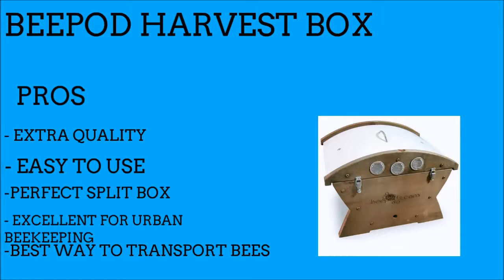Beepod Harvest Box Review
Beepod Harvest Box Purchase at Amazon
for further reviews,articles,videos and Awesome Beekeeping Offers.

 Top 10 Rated Beekeeping Supplies
The Beekeeper's Bible Hardcover
Backyard Beekeeper:Kindle Edition
Beekeeping for Dummies
Goodland Bee Supply Complete Tool Assortment
10 Frame Complete Deep Body Hive Kit(Similar to the one in the video)
Beehive 20 Frame Complete Box Kit (10 Deep and 10 Medium) with Metal Roof
White Medium / Large Beekeeping Suit, Jacket, Pull Over, Smock with a Veil
Bee Hive Smoker Stainless Steel w/Heat Shield from VIVO
Honeybee Headquarters Beekeeping Bee Hive Starter Kit (unassembled)
Golden Bee Hive Starter Kit (Assembled) with Beekeeping Supplies

Top 10 Rated  Organic Bee Health Products
YS Bee Farms CERTIFIED ORGANIC RAW HONEY 100%(3 Pack)
Big Island Pure Raw Macadamia Blossom Hawaiian Honey Large 47 oz.
Arizona Desert Wildflower Honey (Raw & Unfiltered by Crockett Honey)
#1 Best Tasting Royal Jelly, Premium Fresh Farmers Market Big 1lb
Stakich CINNAMON RAW HONEY Unprocessed, Unheated - 5 lb (80 oz)
Nature Nate's 100% Pure, Raw and Unfiltered Honey, 32 Ounce
Y.S. Eco Bee Farms, PureClover Honey, 32 oz (2 lb) 907 g 2pcs
GREENBOW Organic Bee Pollen - 100% USDA Certified Organic, (453g)
Wild Cape UMF 10+ East Cape Manuka Honey, 1kg (2,2 lb)
Happy Valley UMF 10+ Manuka Honey, 1kg (35oz)